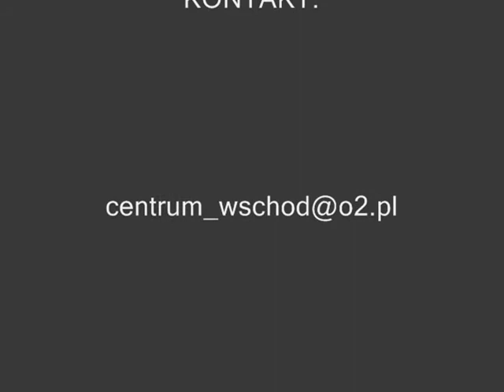Gołębie ozdobne 2010: MNICHY POŁUDNIOWONIEMIECKIE ŁAPCIATE from POLAND "fancy pigeons"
MNICHY POŁUDNIOWONIEMIECKIE ŁAPCIATE from POLAND